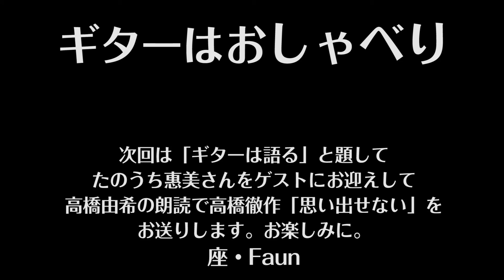ギターはおしゃべり 117 Guitar wa Oshaberi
1."Cavatina" 2."Tsukimonogatari"Nagayo Motoori/Naoyuki Tsuchida(Gt) Yumika Saito(Ocarina)/MC Yuki Takahashi, Shinohara Masashi(Gt)
1.「カバティーナ　Cavatina」（作曲：S.マイヤーズ　Stanley Myers）2.オカリナとギターのデュオ「月物語」（作曲：本居長世、岡野貞一）/Nyu Crossroad 土田直之(Gt) 齋藤由美香(Fl)/MC 高橋由希、篠原正志(Gt)